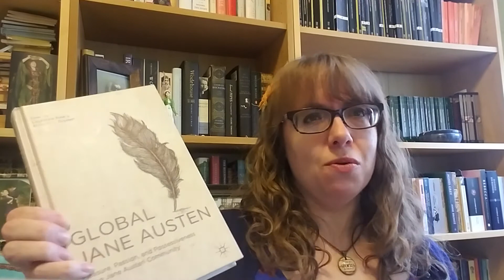Tea and Ramblings: Looking Back and Forward, and the Last Book Off Haul of 2020!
Why I can't yet get into favorites of the year, and my attitude towards next year. With more books from Book Off!
Tea: Shakespeare's Globe A Midsummer Night's Tea from Harney and Sons